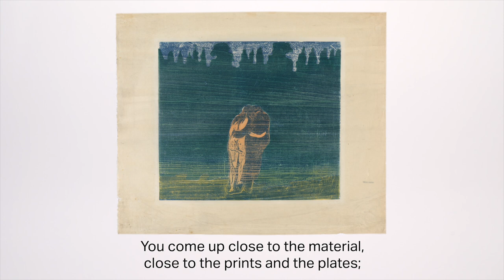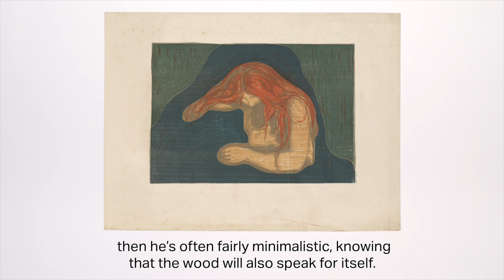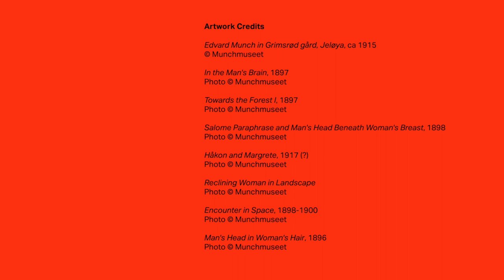INNTIL / UP CLOSE - MUNCH 2021 - Edvard Munch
Edvard Munch eksperimenterte med ulike kunstneriske metoder hele livet, og oppdaget grafikken som trettiåring. Tresnitt var den siste grafiske teknikken han tok i bruk, og kanskje den som tillot ham å utforske med størst frihet. I det spontane og uforutsigbare samspillet mellom kunstner og materiale – mellom det levende treverket, papiret og trykksverten – oppsto noen av Munchs fineste arbeider.

Utstillingen er en del av åpningsprogrammet ved nye MUNCH 22. oktober 2021.

Edvard Munch was in his thirties when he first discovered printmaking. He used various techniques before finally trying his hand at woodcuts, which perhaps gave him the greatest freedom for exploration. The spontaneous and unpredictable interaction between the artist and his materials – between the organic medium of wood, the paper and the ink – gave rise to some of Munch’s finest works.

The exhibition is a part of the opening programme at MUNCH 22 October 2021.